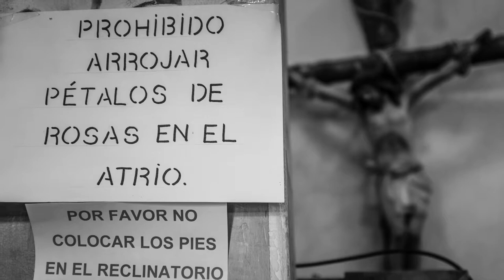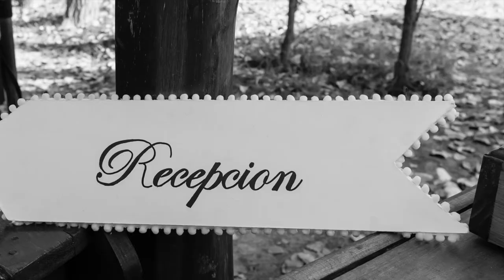Emi Bren Wedding slideshow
Mendoza, Argentina.  May 2015